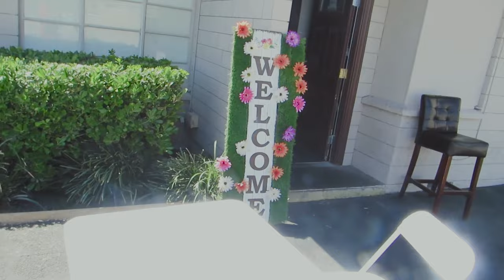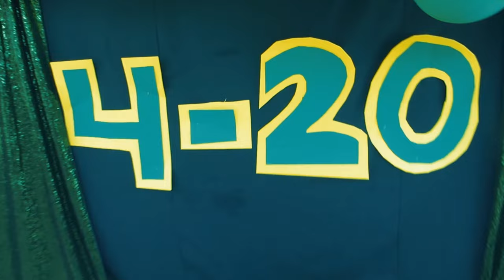MR.D-E Down South Kitchen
👁 ABOUT THIS VIDEO : Hey everyone Good MORING,EVEING, or NIGHT this video right here. Is the 1st #420 party that I cover and was the camera man for Down South Kitchen ( Put some south in ya mouth ) MRs.Tammy owner of few business in the Vegas area this experience was amazing and there will be many more videos to come. watch how Vegas party on 420 let me know what you all think appreciate you all on many levels .

Check out some of the artist and guest
 (SOCIAL MEDIA) Follow on Instagram & other social medias  🌟🔥🔔

THE CLOTHING STORE CHECK US OUT NOW

Not every phone is built the same.